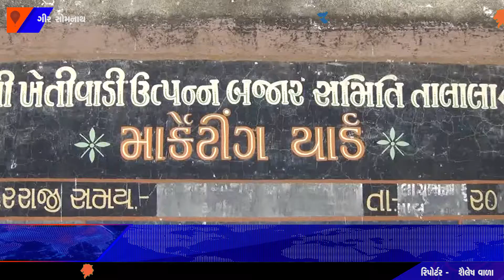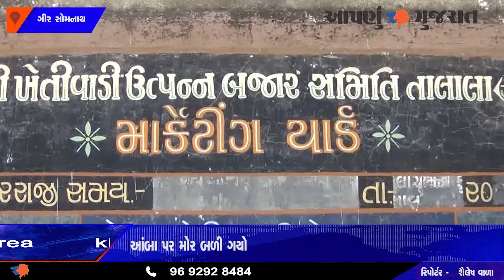તાલાલામાં કેરીનો પાક લગભગ ઓછો